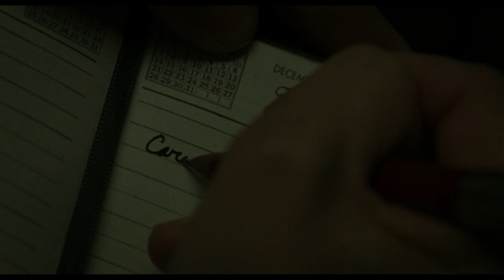Carol and Therese | 400 Lux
Carol and Therese: "I'd like it if you stayed."

Carol is distributed by StudioCanal. Music by Lorde via Universal.